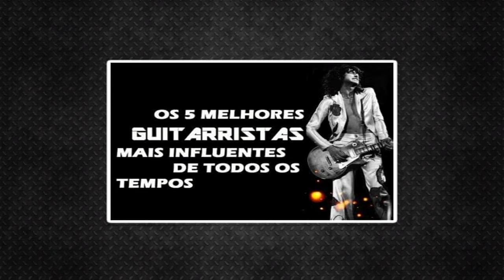10 MAIORES GUITARRISTAS NA HISTÓRIA DO ROCK 🎵 🎸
Confira neste Vídeo os 10 Maiores guitarristas de todos os tempos!!
Nomes indispensáveis como Tony Iommi, Eddie Van Halen, David Gilmour, Jimmi Hendrix e entre outros...
🎬Confira  ➕ Vídeos:
O Ano do Rock: